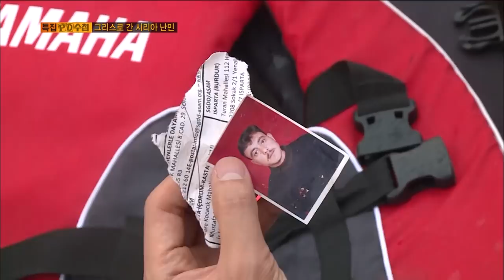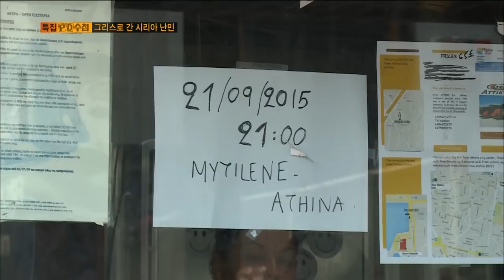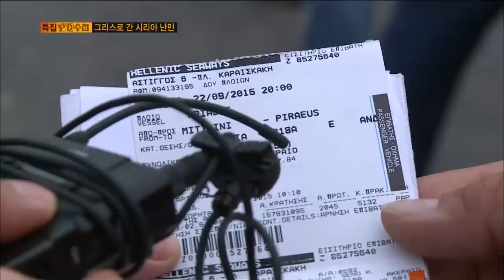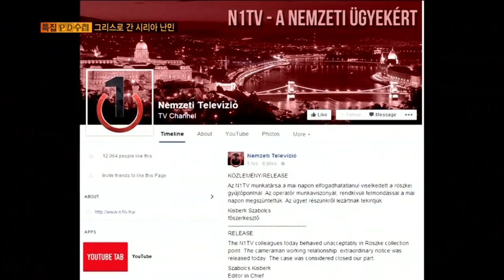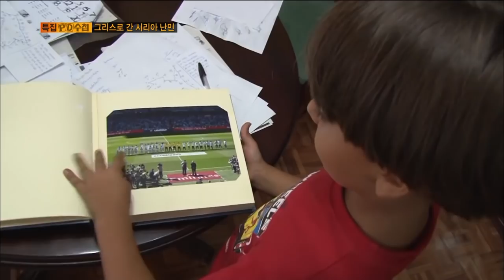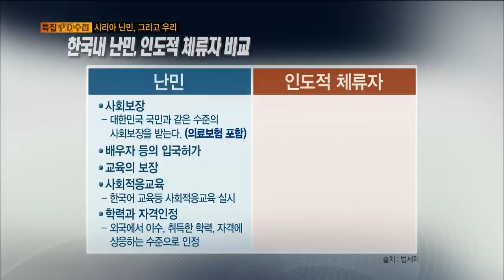[Full] 시리아 난민, 오늘도 죽음의 바다를 가르다_MBC 2015년 10월 6일 방송